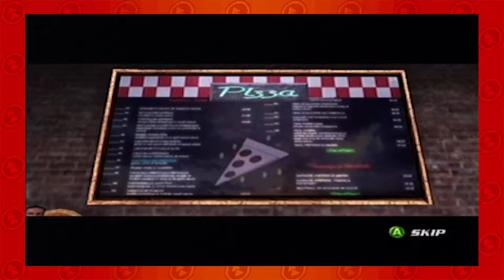Spider-Man 2 Ep. 3 THAT IS NOT JAMES FRANCO - Co-Op Critics Playtime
In this episode, we marvel at the terrible voice acting and get exposed to the world's worst Italian music.